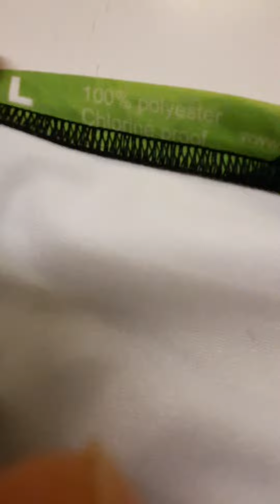Test waterpolo suits